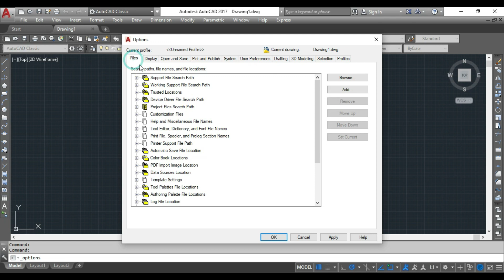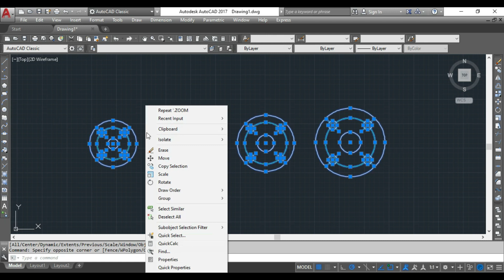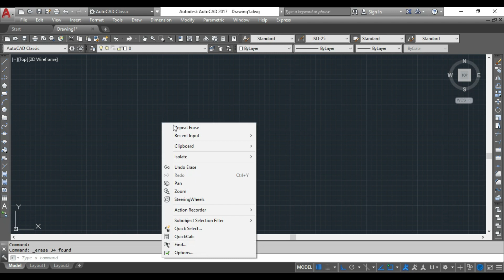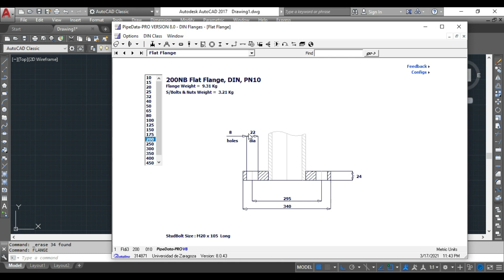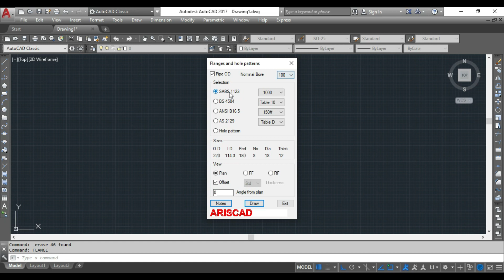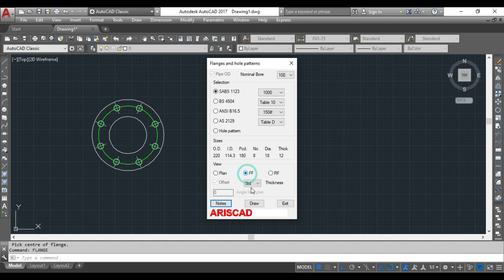Free Download - Flange.lsp (AutoCAD)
Berbagi file Autolisp

Nonton Sampai Habis Yaa, Karena Passwordnya Ada Di Video.

=== Password Akan Muncul Di Pojok Kanan Atas (3 karakter) ===

=== The password will appear in the top right corner (3 characters) ===

Selamat menonton
Semoga Bermanfaat